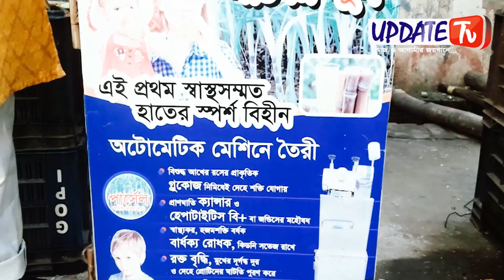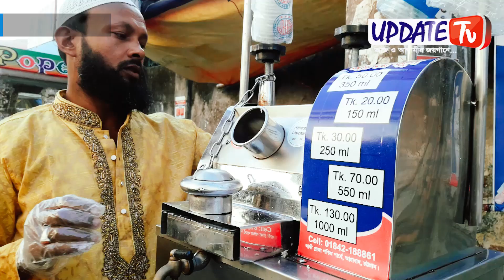ডিজিটাল মেশিনে আখের রস বিক্রি করে ভাগ্যবদল আনোয়ারের ।। আপডেট টিভি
একটা সময় এনালগ মেশিনের হ্যান্ডেল ঘুরিয়ে বিক্রি করা হতো আখের রস। তবে যুগের সাথে তাল মিলিয়ে সময়ের পরিক্রমায় বদলে গেছে প্রাচীন এই পদ্ধতি। বারো ভোল্টেজের একটি ব্যাটারি আর মটরের সাহায্যে হাতের স্পর্শ ছাড়াই আধুনিকমানের এই মেশিনে নিমিষেই তৈরি হচ্ছে আখের রস। তবে ডিজিটাল মেশিনে আখের রস পেয়ে খুশি ক্রেতারা।
তিন ঘন্টার বৈদ্যুতিক চার্জে সদুইদিন ব্যবহার করা যায় এই ডিজিটাল মেশিনটি। এছাড়াও এই মেশিনে রয়েছে ডিজিটাল মিটার যেখানে অনায়াসে আয় ব্যয় হিসেব করা যাবে। এই মেশিনে মিলিলিটার অনুপাতে আখের রসের মূল্য নির্ধারণ করা হয়। এখানে ১০টাকা থেকে শুরু করে ১৩০ টাকা পর্যন্ত প্রতি গøাস আখের রস বিক্রি হয়ে থাকে।
এদিকে,আনোয়ার হোসেন একটা সময় ফলের ব্যবসা করতেন। এতে লোকসানে পড়লে তিনি এই ব্যতিক্রমী উদ্যোগ গ্রহণ করেন বলে জানান, এই তরুণ উদ্যোক্তা. . .